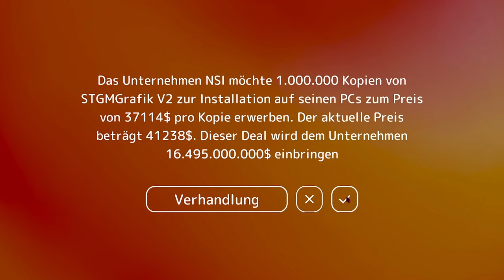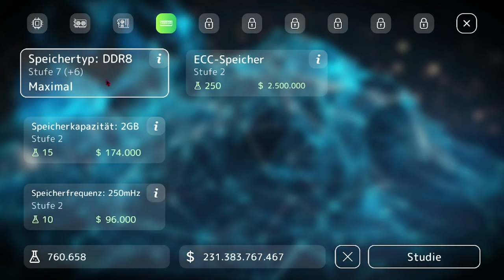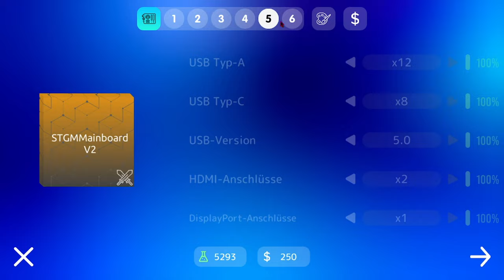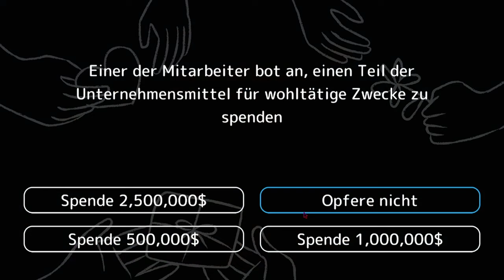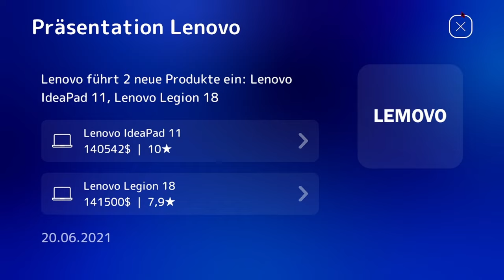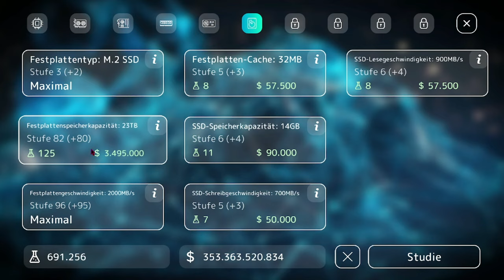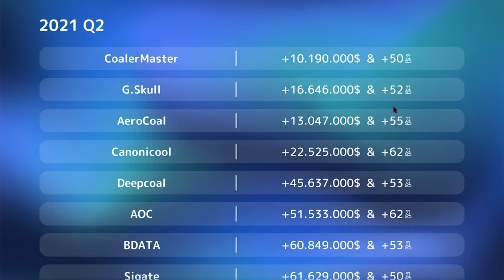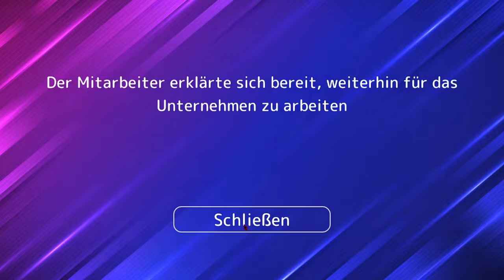Ich bau ein 999.999.999 Euro Arbeitsspeicher - PC Tycoon 2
➖ Spiel  ➖
► Das Spiel was ich im Video Spiele!

➖ Mein Equipment ➖

➖ Hashtags➖

➖ Timesteps➖

0:00 Intro
0:15 Video